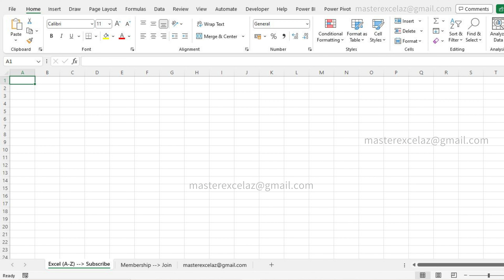52 VBA code in excel | Excel Question and Answer